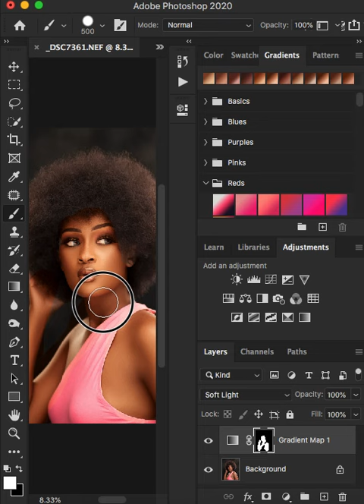Better Skin Tones Color Grading Using My Gradient Presets Pack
This Gradient Skin Tones Preset pack consists of 15 Presets that are compatible with only photoshop. These presets are suitable for all skin tone types; medium, dark and light skin tones to transform your images and make them look better and more professional.